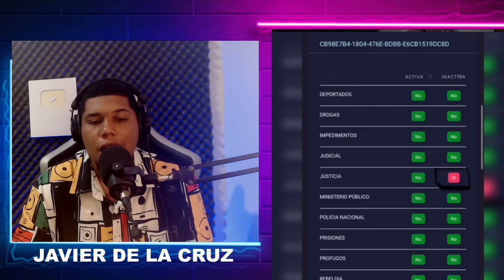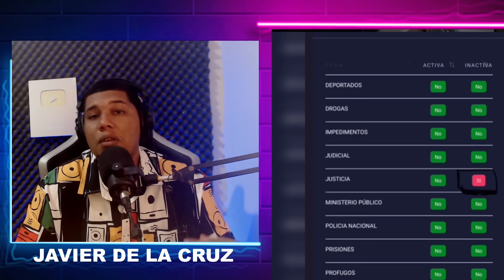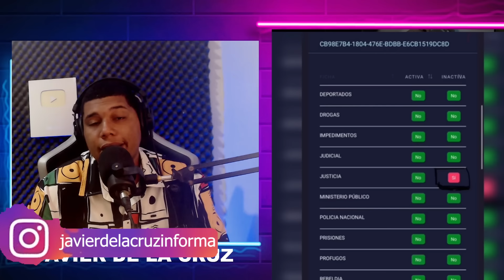¡ DIOS MIO ! TOLENTINO YA INVESTIGÓ AL CAPITÁN ADIVINEN 😱